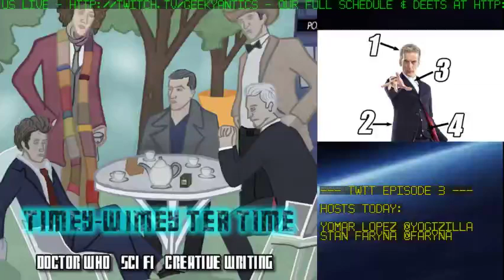Timey-Wimey Tea Time EP3.5 - Doctor Who Philosophy, Aristotle, Beauty, Fathers, And Peace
Stan and Yomar (Yogi) return to go DEEPER!  We sit down for tea/coffee and discuss philosophy, beauty, compassion, and more.  Yomar shares his first flash fiction piece in a while.  We also discuss what a good Dalek could really mean.. People, all living beings, are fundamentally good.. Right?